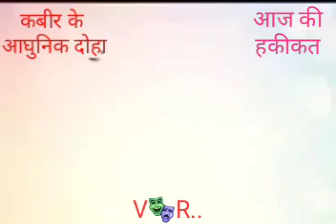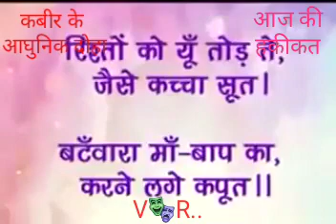Kabir Singh ke dohe